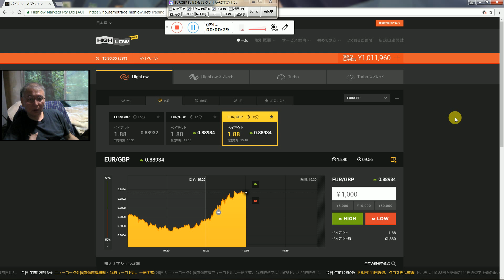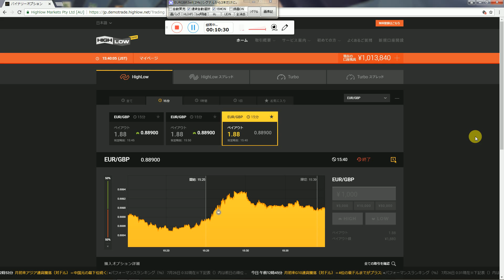半間巌先生の投資戦略方法で稼げるようになりましたが週に５千円ぐらいの勝ち越しです、それでも１億円稼げると思います。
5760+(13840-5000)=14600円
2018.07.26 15:26:28.071 5M15SX EURGBP,M5: Alert: EURGBP    M5    Sel,    2
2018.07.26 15:22:01.631 5M15SX GBPUSD,M5: Alert: GBPUSD    M5    Sel,    2
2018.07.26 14:57:12.827 5M15SX NZDJPY,M5: Alert: NZDJPY    M5    Buy,    2
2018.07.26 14:42:43.802 5M15SX NZDJPY,M5: Alert: NZDJPY    M5    Sel,    2
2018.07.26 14:17:28.930 5M15SX AUDNZD,M5: Alert: AUDNZD    M5    Buy,    2
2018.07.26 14:06:33.820 5M15SX CHFJPY,M5: Alert: CHFJPY    M5    Buy,    2
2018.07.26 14:05:43.815 5M15SX USDJPY,M5: Alert: USDJPY    M5    Buy,    2
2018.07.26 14:05:43.775 5M15SX NZDJPY,M5: Alert: NZDJPY    M5    Buy,    2
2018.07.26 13:48:07.858 5M15SX NZDJPY,M5: Alert: NZDJPY    M5    Sel,    2
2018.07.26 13:34:25.929 5M15SX USDJPY,M5: Alert: USDJPY    M5    Buy,    2
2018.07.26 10:21:03.180 5M15SX GBPUSD,M5: Alert: GBPUSD    M5    Sel,    2
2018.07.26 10:18:36.003 5M15SX AUDUSD,M5: Alert: AUDUSD    M5    Sel,    2
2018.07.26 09:55:02.528 5M15SX NZDJPY,M5: Alert: NZDJPY    M5    Buy,    2
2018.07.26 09:52:10.741 5M15SX GBPUSD,M5: Alert: GBPUSD    M5    Sel,    2
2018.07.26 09:03:47.057 5M15SX GBPUSD,M5: Alert: GBPUSD    M5    Sel,    2
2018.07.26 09:03:14.640 5M15SX CHFJPY,M5: Alert: CHFJPY    M5    Buy,    2
2016年と2017年にズルトレーダで世界1位と2位のバイナリーオプションのスペシャリスト者です。